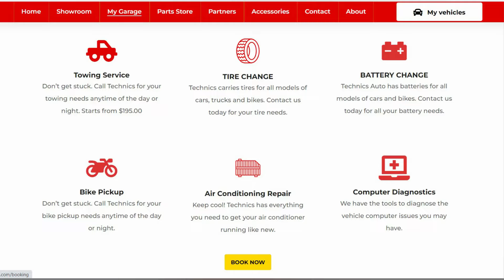Technics: Suzuki Body Repair Ads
Accidents happen, and "Technics Auto Centre" will fix any damage.

With years of excellent service behind us, you can relax as our highly trained team works to put your vehicle back on the road again.